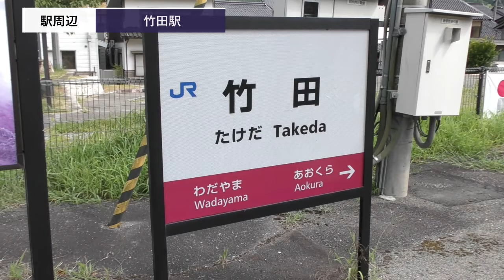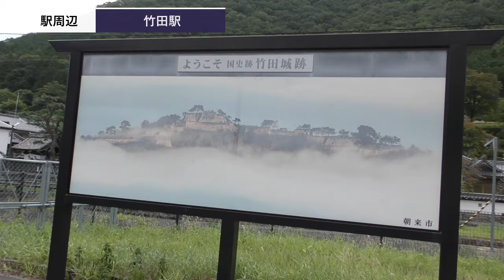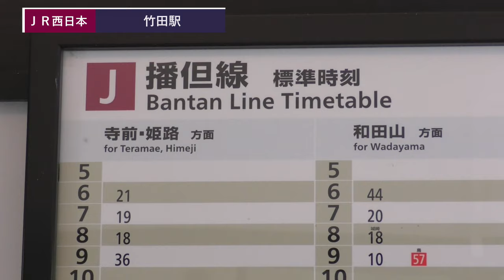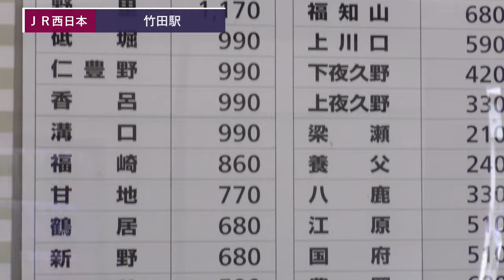【ＪＲ西日本】播但線・竹田駅を見に行きました（2024年8月）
兵庫県朝来市にある、ＪＲ西日本播但線の竹田駅を見に行きました。
天空の城「竹田城」の最寄り駅となります。木造の大きな駅舎がありますが、開業当初からのものが今でも使われているようです。

■チャプター
00:00地理院地図（竹田駅）
02:55駅周辺
04:16竹田駅